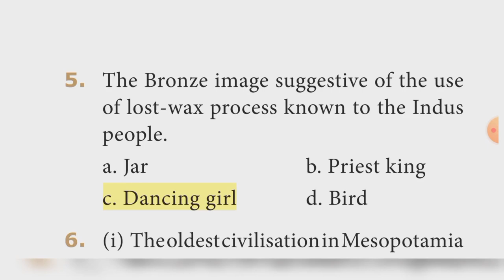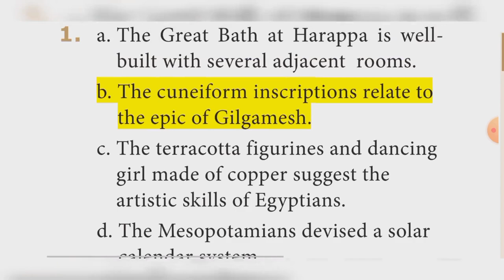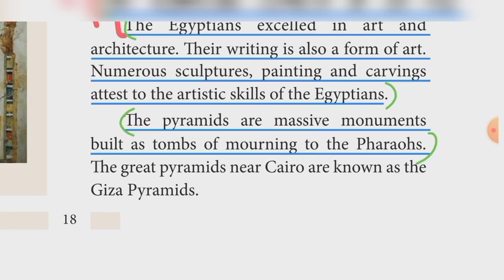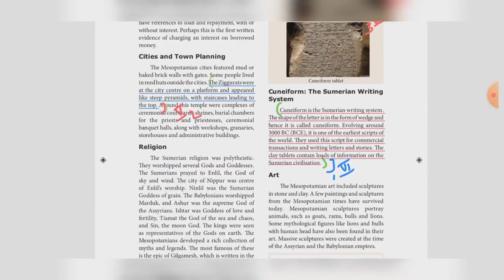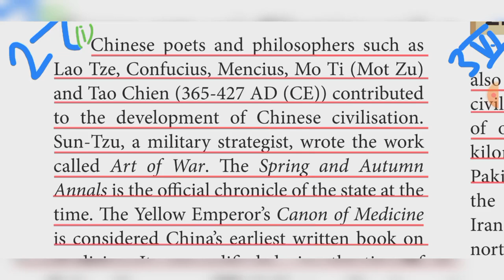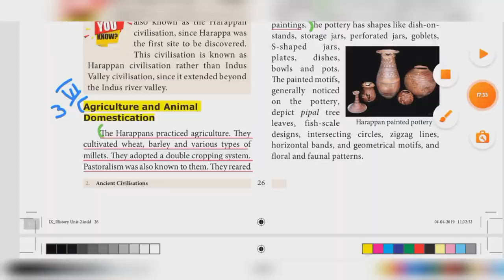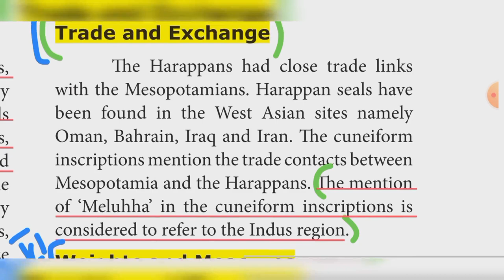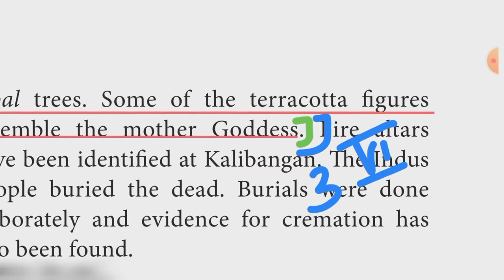9th SOCIAL SCIENCE | History | Unit 2 | Ancient Civilisations | book back answer